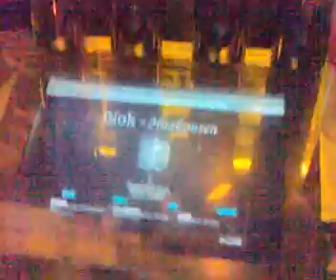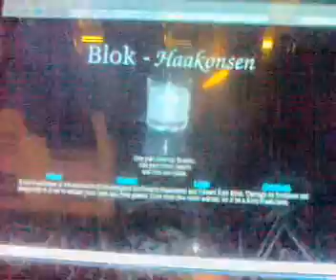Blok-Haakonsen @ Flex in Vienna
Blok-Haakonsen - world famous Martini & Schweppes  mix!